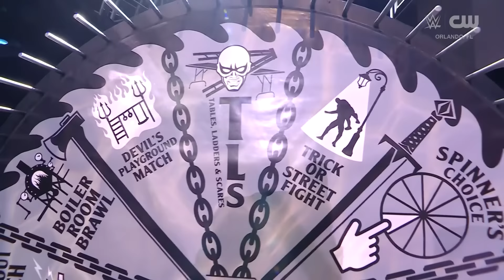Stephanie Vaquer brilló en su debut y lo mejor de NXT: Oct. 15 2024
Ethan Page atacó a Trick Williams después de convertirse en el contendiente número uno, Stephanie Vaquer debuto, Nikkita Lyons regresó con una victoria y mucho más.
Mira WWE en Peacock en los EE. UU. y en WWE Network en cualquier otro lugar